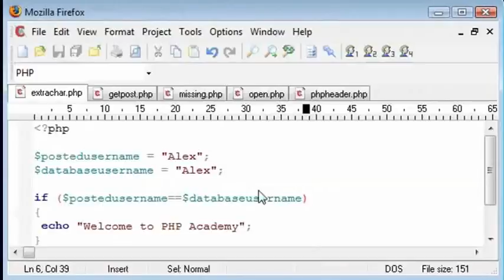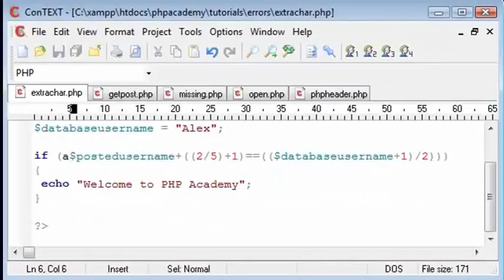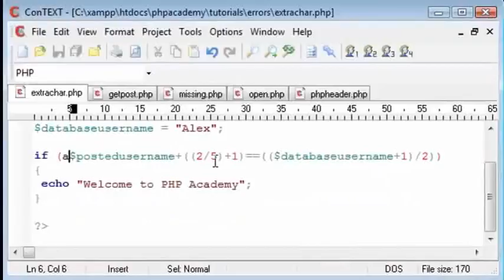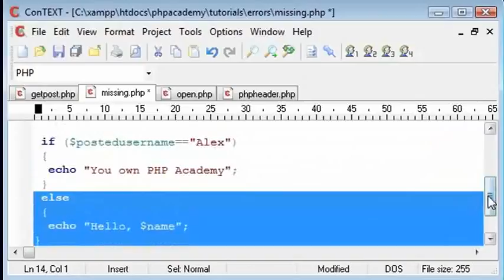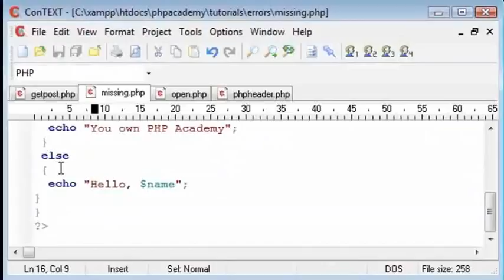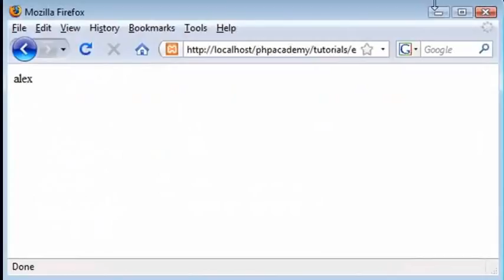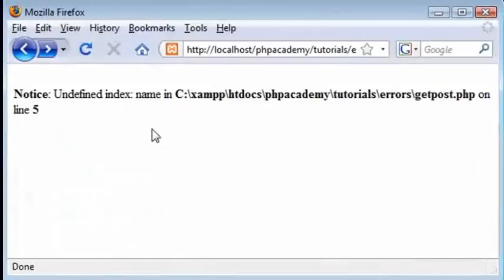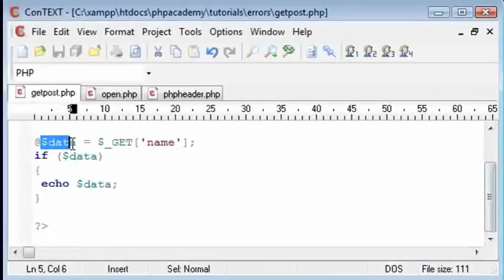PHP Tutorial common errors part B2 h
PHP Tutorial common errors part B2 easy and best way to understand for the beginners